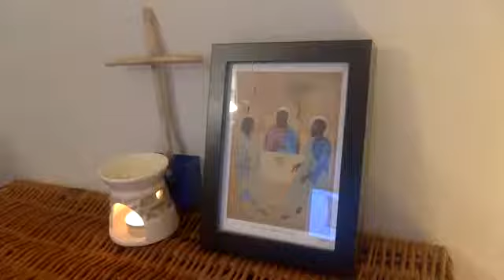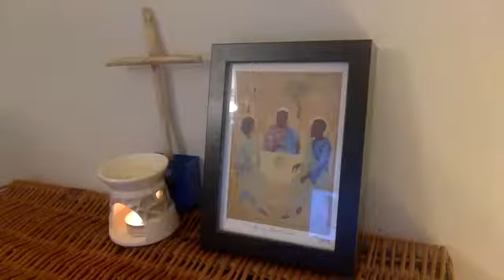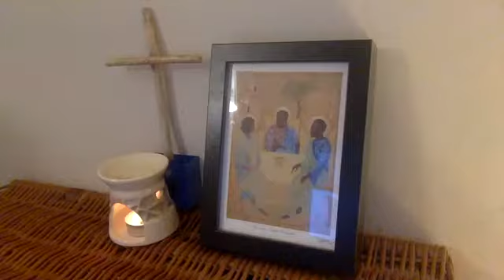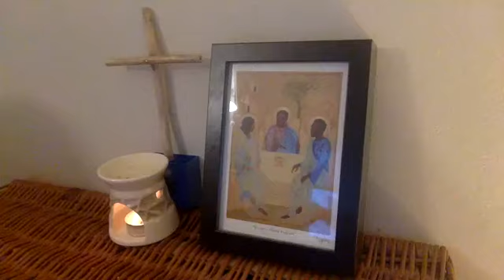Compline (Traditional) 6th June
Psalm 31.1-6; Psalm 134